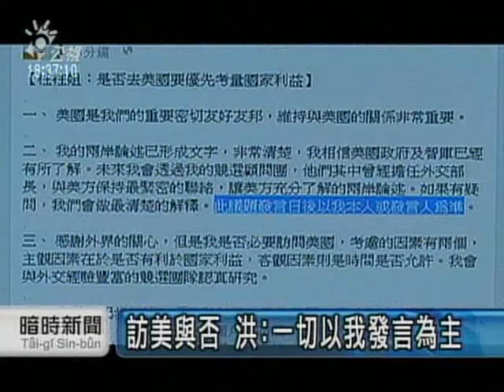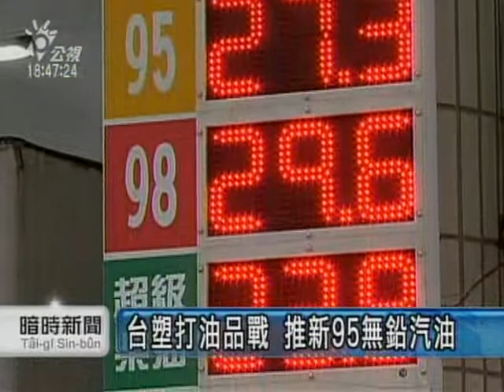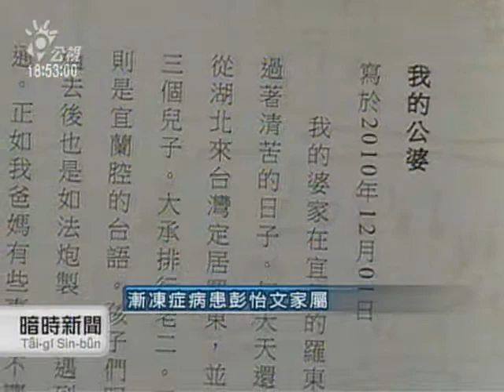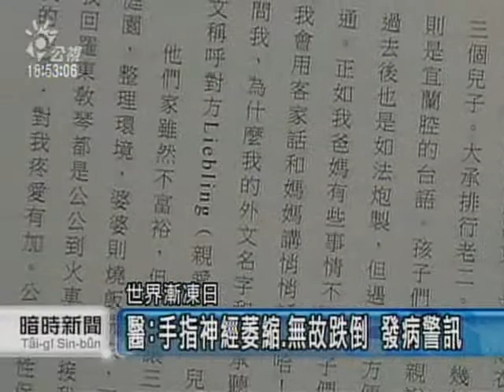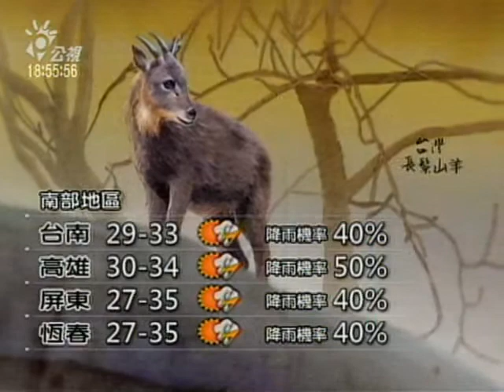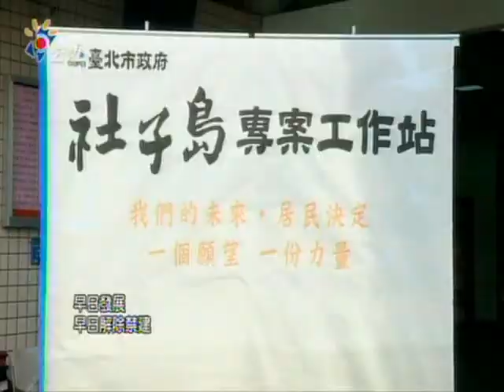20150621 公視暗時新聞